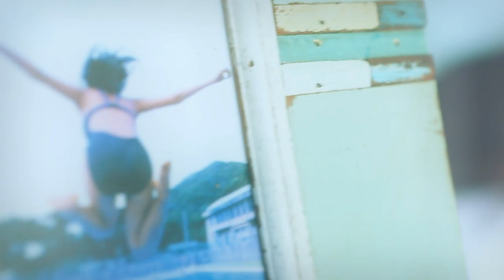ATB with Rudee feat Ramona Nerra - In And Out Of Love (Official Video) TETA